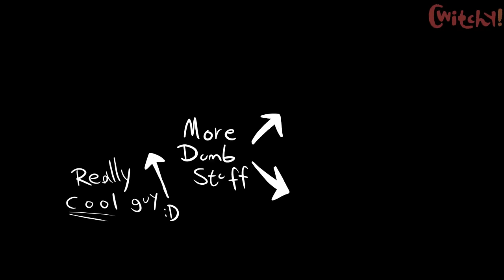hey tails what's up OH GOD WHAT ARE YOU DOING???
Voices by Uberduck.ai
The sequel to ''hey sonic whats up oh god what are you doing'' that nobody asked for.

In todays Sonic the Hedgehog animation meme Sonic fnf meme we see the sequel to hey Sonic what's up oh god what are you doing where Tails caught Sonic filing taxes, and in the sequel Hey Tails what's up oh god what are you doing, we see Tails catch Sonic I mean Sonic catch Tails starting up a crazy anti-chicken resistance because he consumed too much sugar, Sonic fnf exe is very confused while Tails the Fox explains his Sonic lore, so Sonic the Hedgehog escapes his crazed Tails the Fox roommate in his 2015 Toyota Prius. From the Sonic movie 2. Sonic memes.

Very cool and epic.
If you re-upload my content please remember to credit me! Thank you^^